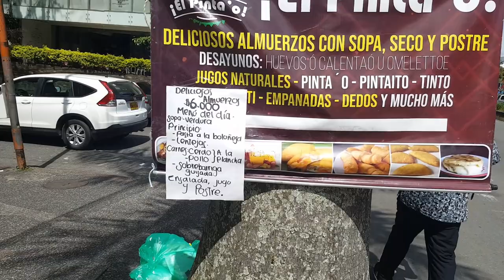Not so "quick" update S6V34